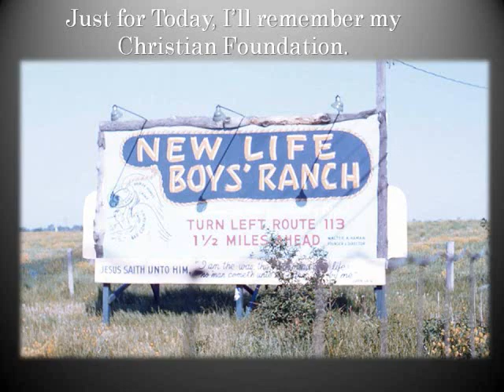Elder Fred Sumner